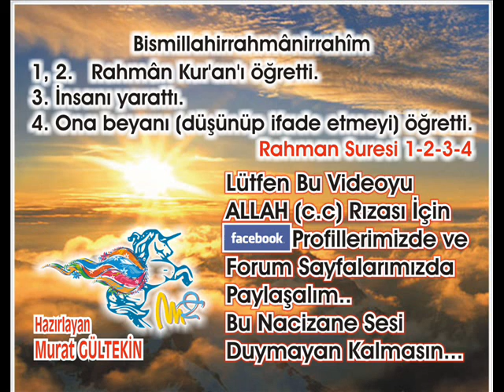Kasas Suresi 7 - Abdulbasit Abdussamed (Tecvid)